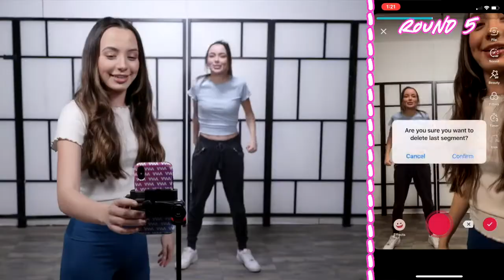Booty Booty Crazy - Merrell Twins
"We smell great" - Vanessa Merrell